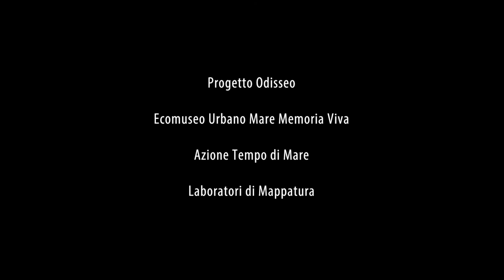17_VILLA GIULIA - contenuto della mappa: "Odisseo. Esercizi di enigmistica urbana"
Mappa co-progettata e realizzata insieme a bambinə residenti nella II circoscrizione di Palermo all'interno dei Laboratori di Mappatura del "Progetto Odisseo Palermo" guidati da Valentina Mandalari e Sergio Sanna.
Azione Tempo di Mare, 2020, Ecomuseo Urbano Mare Memoria Viva

Il Progetto Odisseo è sostenuto da Con i bambini Impresa Sociale di Fondazione con il Sud nell’ambito del Fondo per il contrasto della povertà educativa minorile